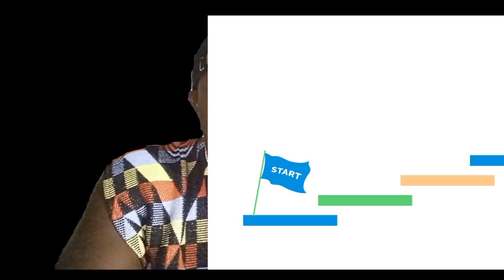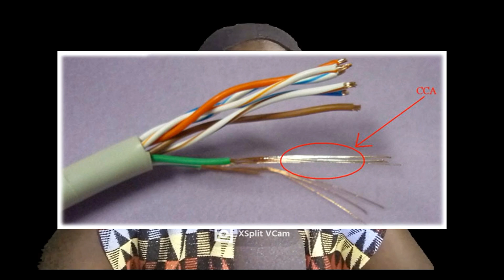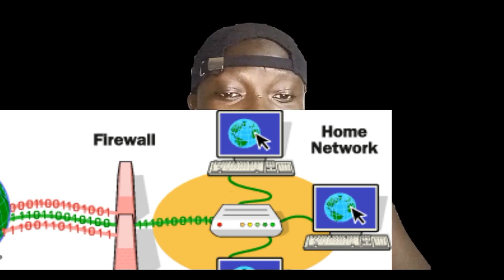How to plan a Wifi Network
In this video, I thought subscribers and viewers the steps need to successfully execute a Wifi Network Infrastructure Deployment. There are several phases required if you need to effectively deploy a WiFi infrastructure in an organization or at home.